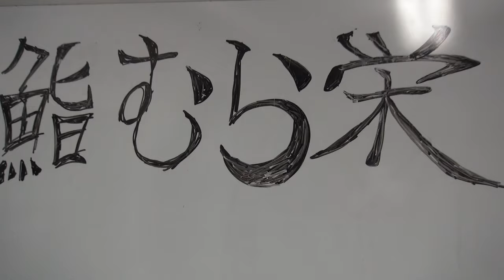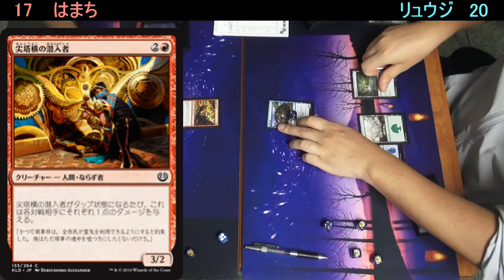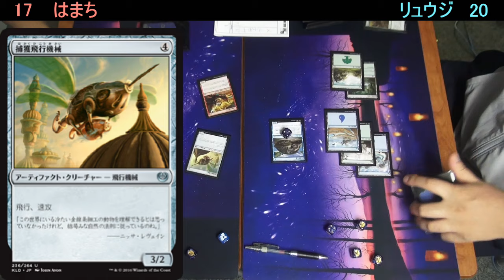【MTG情報番組】BIG MAGIC LIVE 第171回 はまち罰ゲーム「リュウジの握った寿司を食べる」など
今週の「BIG MAGIC LIVE」は…
0:00 ハマリュウシリーズ Season 2 はまち罰ゲーム!!「リュウジの握った寿司を食べる」
6:42 ハマリュウシリーズ カラデシュSeason 第1戦